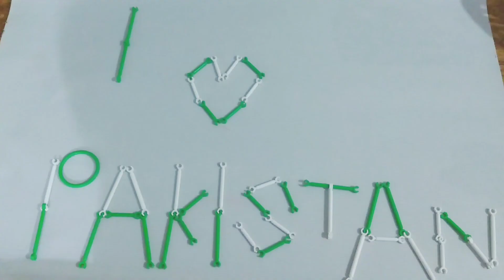Craft for 14 August /Aimi kids Zone